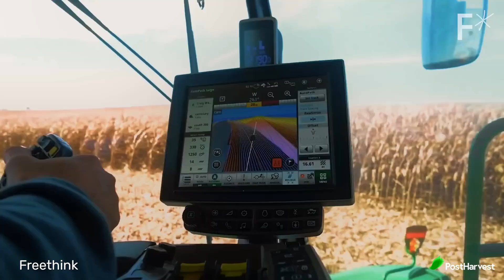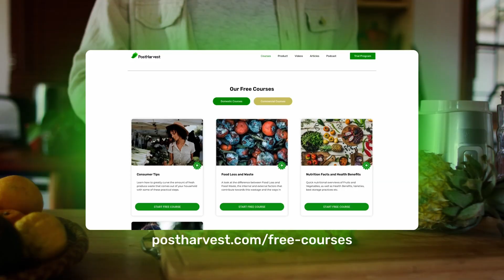What’s Driving Ag Robotics Innovation?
The agriculture industry is experiencing a technological revolution, and robotics is at its core. Let's take a look at how robotics are affecting how we farm.